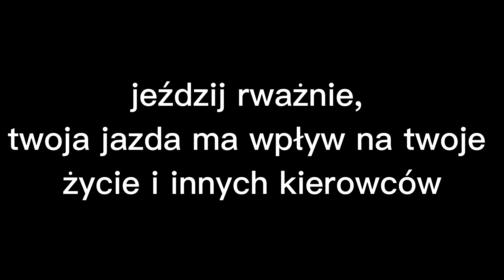Jeździj ostrożnie! REKLAMA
to reklama zrobiona przeze mnie która ma na celu dać do zrozumienia młodym kierowcą  że życie nie jest wiecznie i nie jest się nie smiertelnym